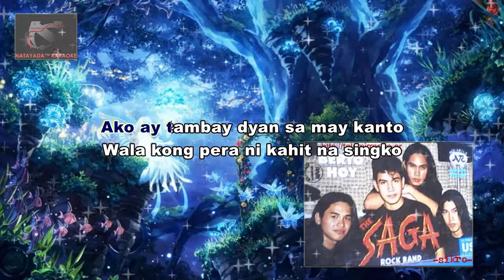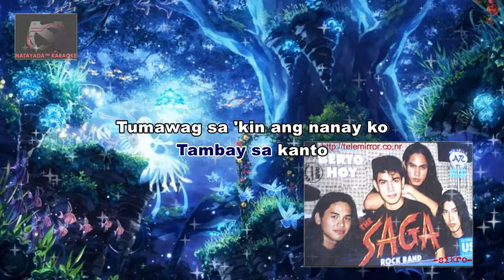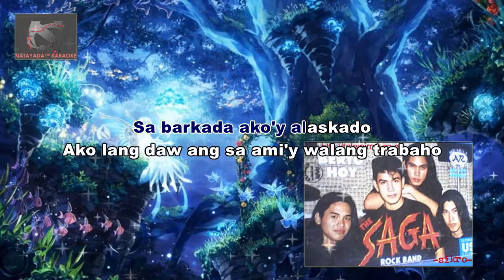Saga - Berto (Karaoke)